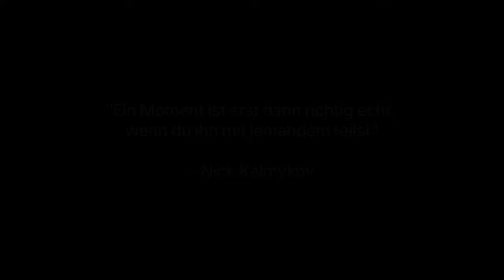pov: du veranstaltest eine Yacht Party - Superior Life Meetup Vlog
Einige unserer Superior Life Mitglieder waren zeitgleich mit uns in Dubai und wir haben den Moment genutzt, um alle zu einer Yacht Party einzuladen. Wir haben connected, interessante Gespräche geführt und eine geile Zeit verbracht. Superior Life ist ein Movement.
Nebenbei den Hype um die Dubai Schokolade gelöst und obendrein dazu noch passende Business Lessons gegeben.

Hat schon einigen Menschen geholfen, vielleicht bist du der Nächste deswegen solltest du es dir mal anschauen